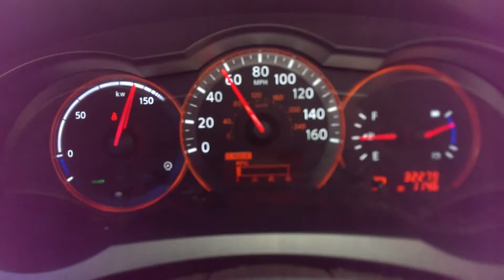Nissan Altima Hybrid Acceleration 0 to 60 MPH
CVT Gearbox. Full throttle so no EV mode operating.